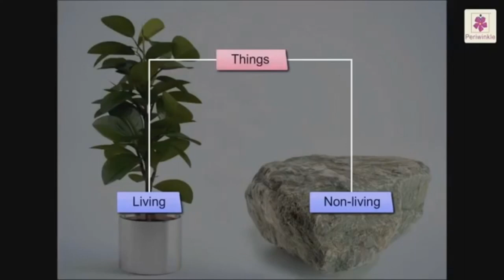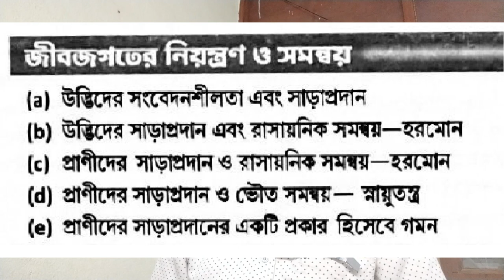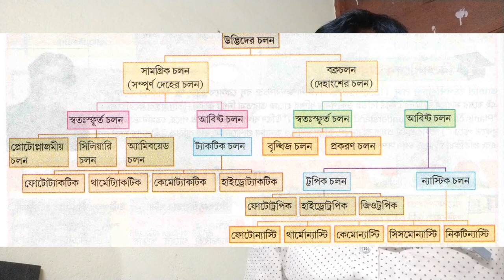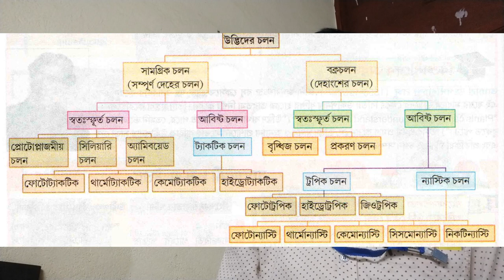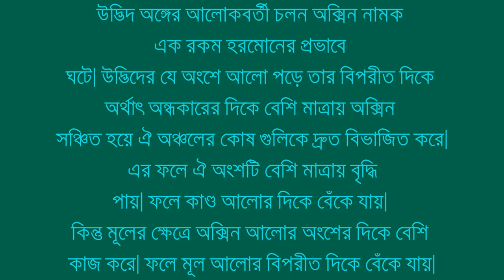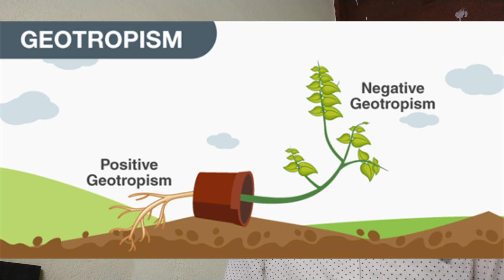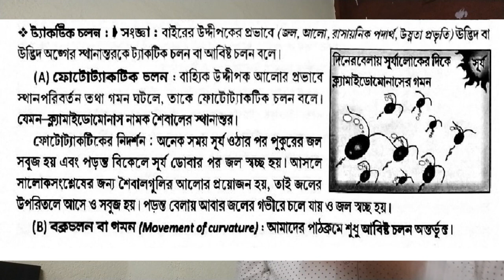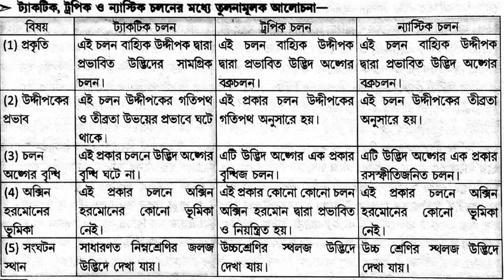Madhyamik Life Science W B B S E - Control and coordination of the living organism Class 1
পশ্চিমবঙ্গ মধ্যশিক্ষা পর্ষদ - মাধ্যমিক জীবন বিজ্ঞান (দশম শ্রেনি) - জীব জগতের নিয়ন্ত্রন ও  সমন্বয় ( ১ম পাঠ ),
 পাঠ দানে প্রান্তিক , বানী সংসদ , সাঁতরা, নবোদয়  ও অনেক পাঠ্য পুস্তকের সাহায্য নেওয়া হয়েছে। সহায়তা স্বরূপ you tube video, দেওয়া হয়েছে।
সারা বিশ্ব যখন করোনা-১৯  আতঙ্ক , আজ থেকে ৩১ শে মার্চ ২০২০ ট্রেন,বাস বন্ধ, সারা দেশ লক ডাউন... আপাতত ১৫ ই এপ্রিল ২০২০ পর্যন্ত্য বিদ্যালয় প্রতিষ্ঠান বন্ধ- সবাই গৃহ বন্দি ... তখন দশম শ্রনির ছাত্র-ছত্রীদের জন্য বাড়িতে থেকে সময়কে কাজে লাগানো।
Madhyamik Life Science Life_Science # জীব জগতের নিয়ন্ত্রন ও সমন্বয়